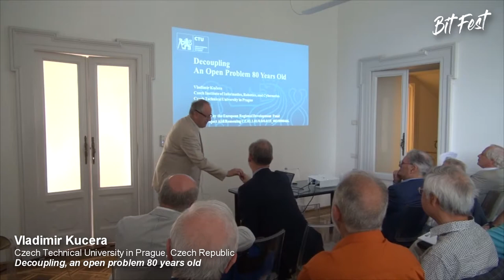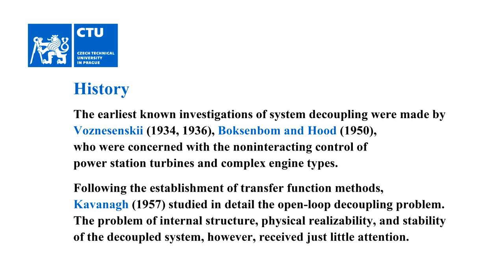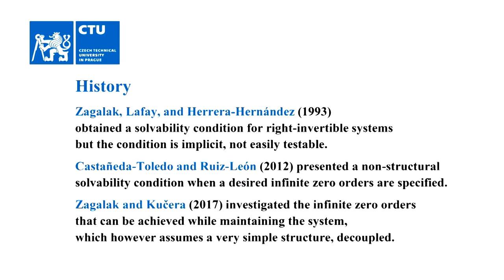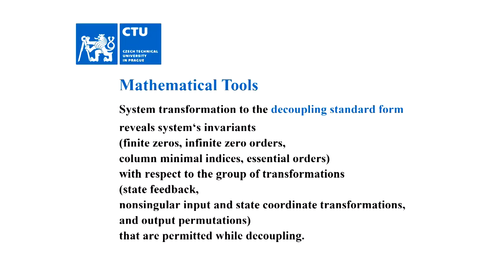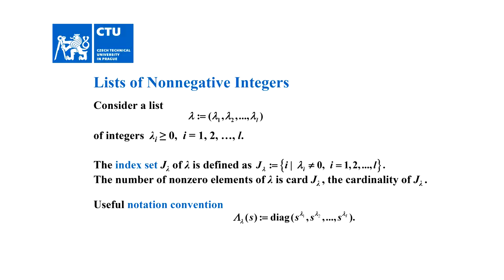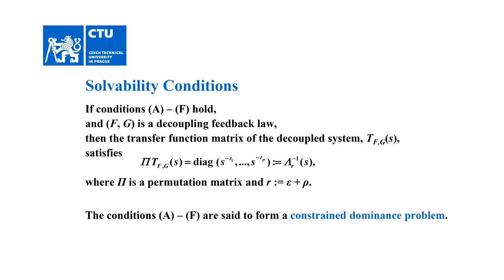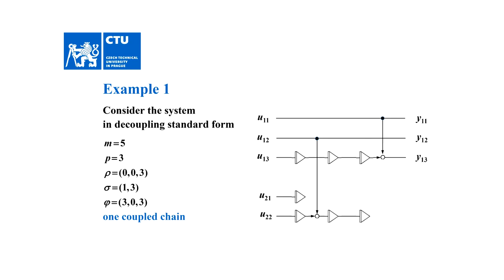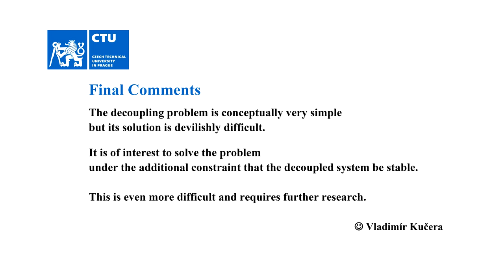BitFest - Vladimir Kučera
BitFest - Perspectives on Systems Identification and Control Science
July 17-18, 2017, Villa del Grumello, Como (Italy)
Lecture by Vladimir Kučera Czech Technical University in Prague, Czech Republic):
Decoupling, an open problem 80 years old